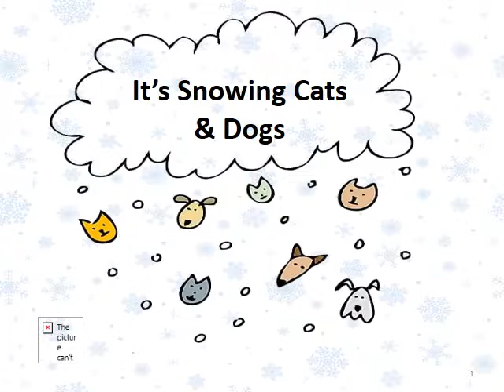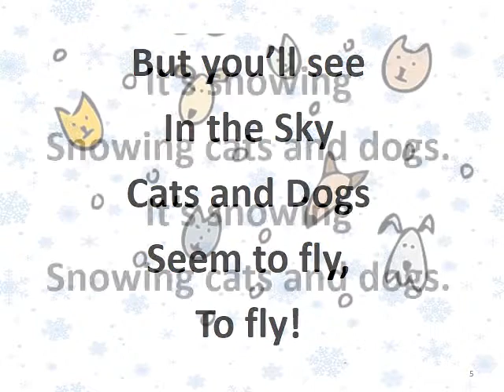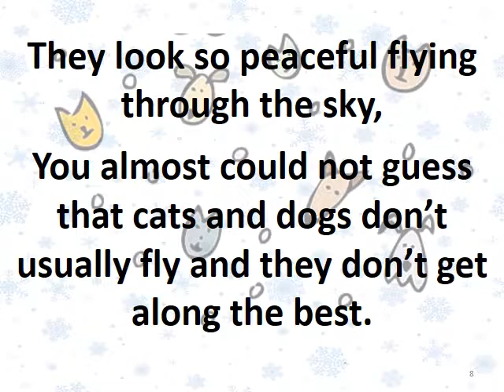PHE GR 1 Winter Program Cats & Dogs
This is a practice track for first grade at Park Hill elementary for the Winter Program